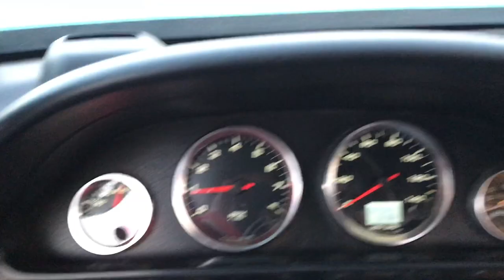CHAOS at the Hoonigan BURNYARD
Last Saturday, we got invited by Fatlace to shred the Hoonigan Burnyard for Culture Clash! It was our first time at the Burnyard, and to put on a small show in front of so many people was so intense! MERCH

Thumnbail image: @phaze2yogi